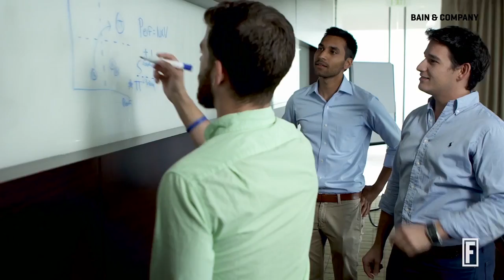Worldwide Managing Partner of Bain & Co | ‘Chief Executives Have to Lead, Inspire, and Motivate’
Manny Maceda, Worldwide Managing Partner of Bain & Company, shares his vision for Bain & Company moving forward.